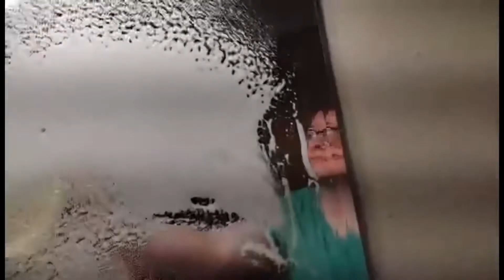Clean With Me!